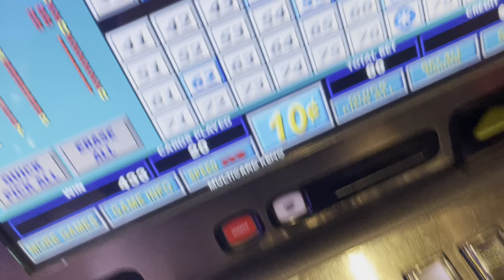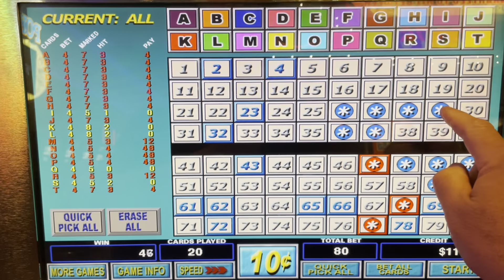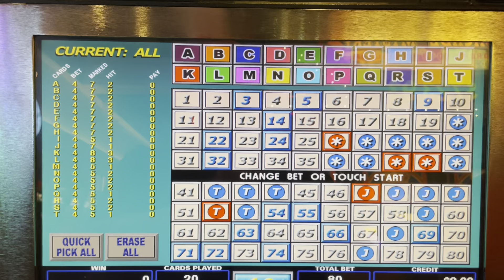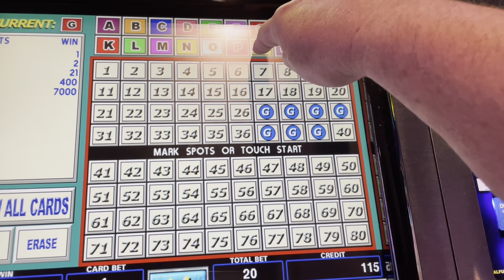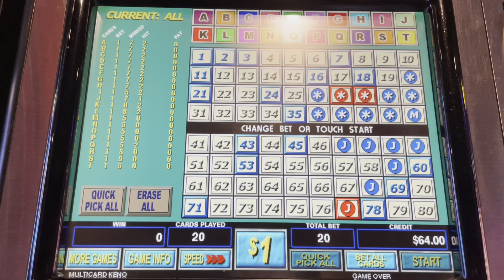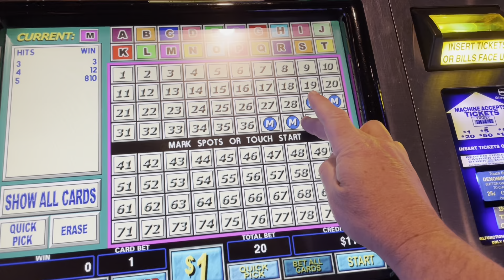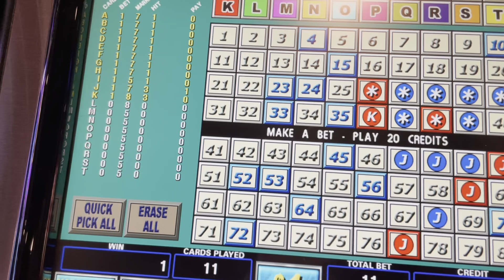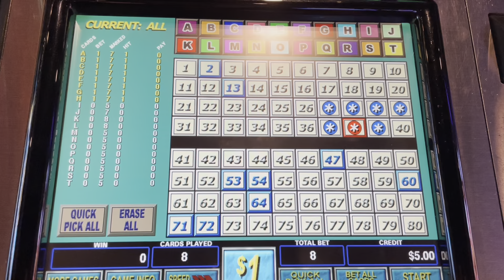Multicard Keno High Limit Max Bets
Big Daddy Keno playing Multicard Keno High Limit Max Bets